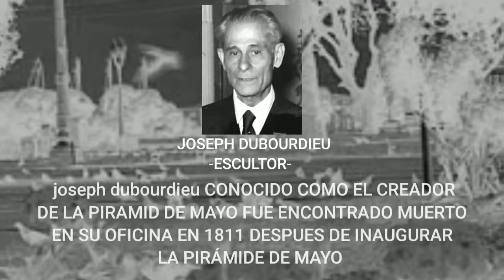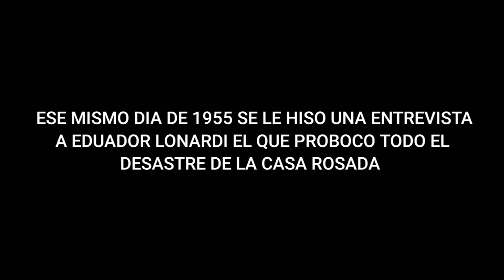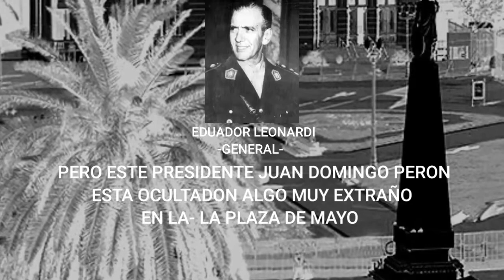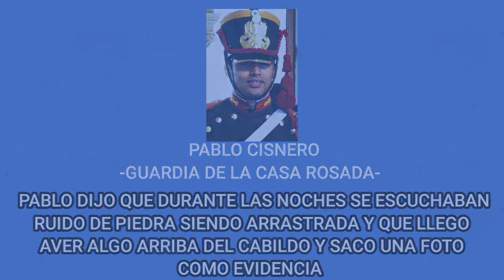ELMOVIMIENTODEMAYO - (THE MONUMENT MYTHOS FAN)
NO SE QUE PONER XD